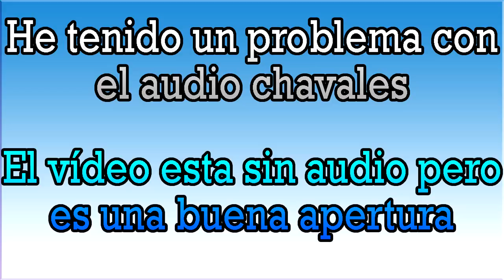APERTURA DE 30 MAQUINAS!! CRASH OF CARS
APERTURA 30 MAQUINAS CRASH OF CARS ALCANZAMOS NIVEL 50 Y MOS ENTREGAN COCHE DE PRESTIGIO
►CAMISETAS DE DAVIDKATO ►👕
► PARA JUGAR CON DAVIDKATO 01 ►